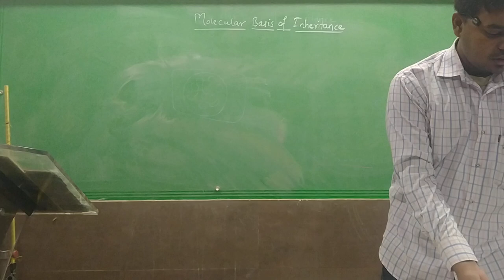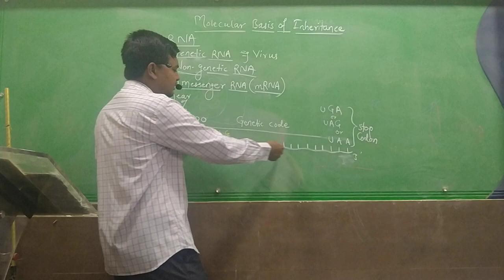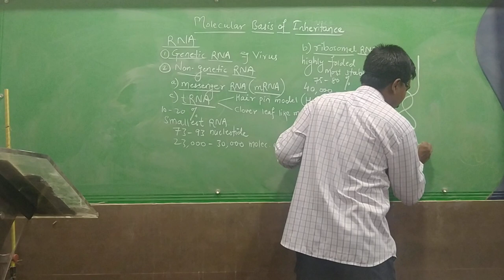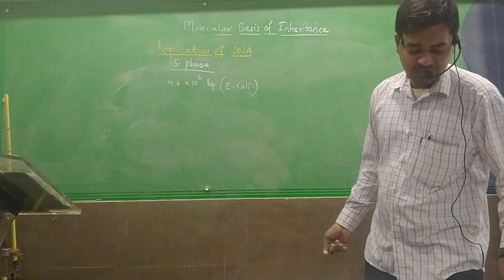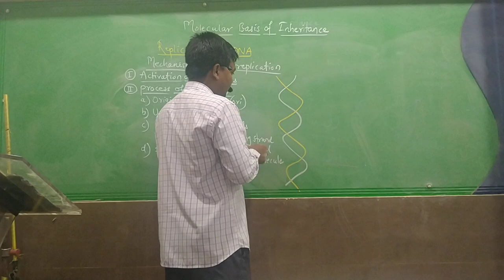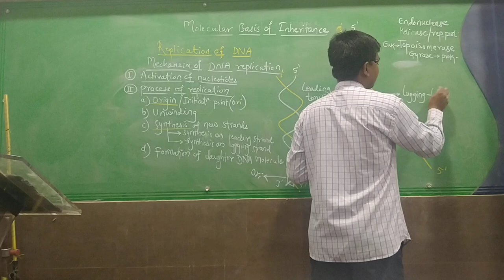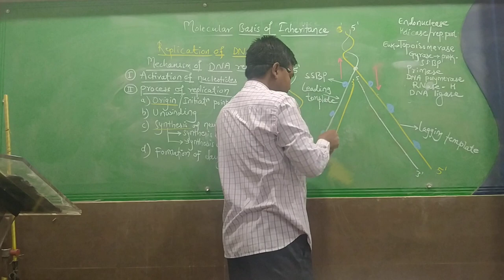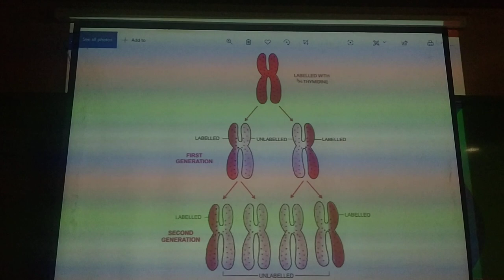MOLECULAR BASIS OF INHERITANCE LECTURE 03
BIOLOGY NEET LECTURE ( MR. NIZAMUDDIN ANSARI)
LECT. RAIS JR. COLLEGE BHIWANDI